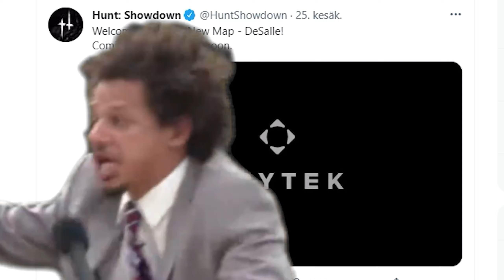NEW MAP.EXE | The Hunt: Showdown Experience 9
Sit back and digest the memes regularly every 12 hours in the hunt experience episode 9.